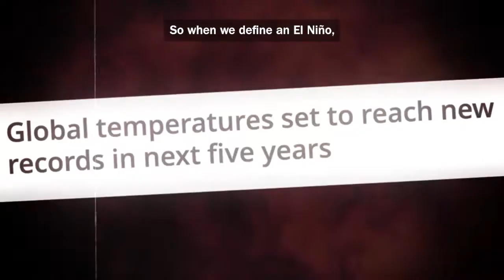The return of El Nino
360info's James Goldie and Monash University's Dr. Kim Reid on the return of El Nino and what it means in the age of climate change.